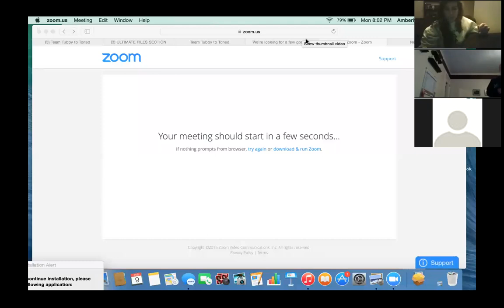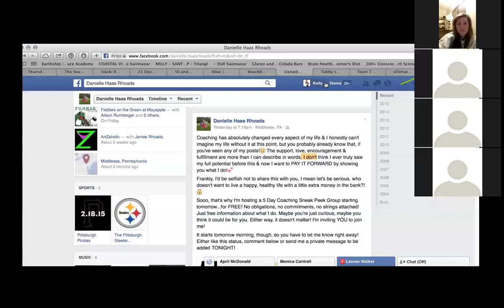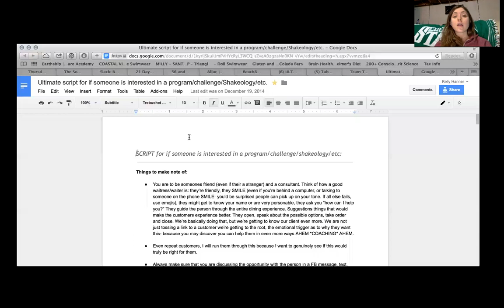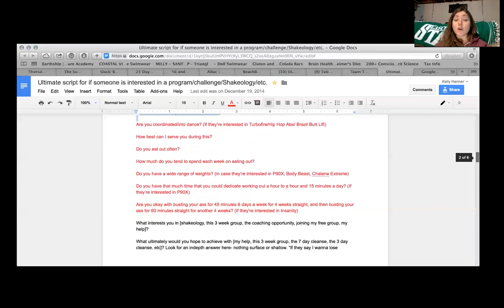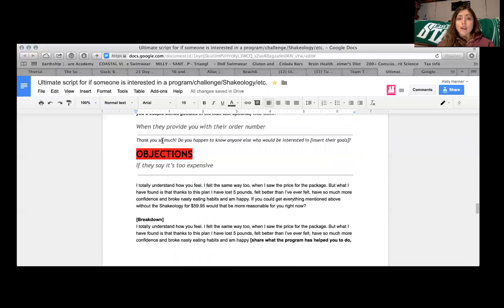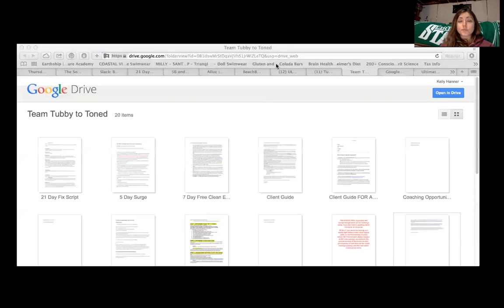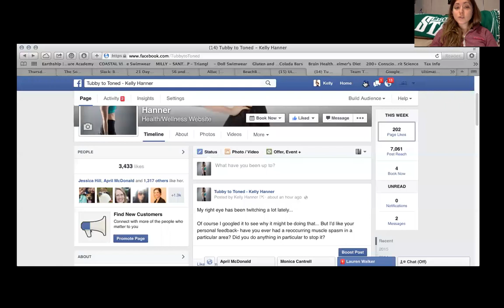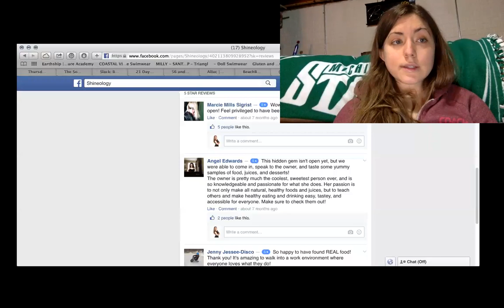"Say What?" How to Not Come Off Like a Beachbody Salesman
Team Tubby to Toned Zoom call which discusses how to not come off like a greasy salesperson while running your Beachbody business.